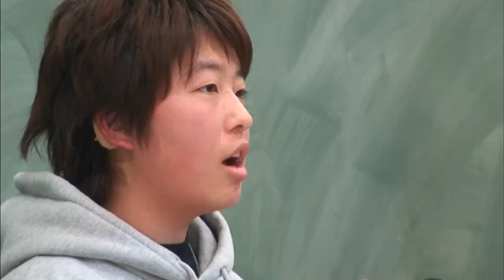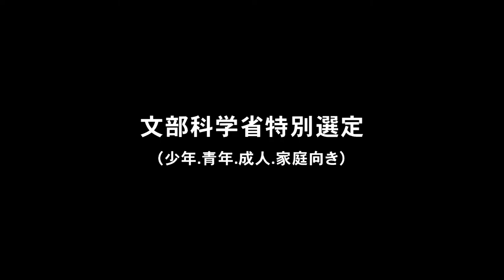『アイ・コンタクト もう１つのなでしこジャパン ろう者女子サッカー』予告編 ビデックスJPで配信中！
『アイ・コンタクト　もう１つのなでしこジャパン　ろう者女子サッカー』はビデックスJPで配信中！

■あらすじ
2009年夏、台北。第21回夏季デフリンピック（聴覚障害者のためのオリンピック）に初出場を果たした、ろう者サッカー女子日本代表を追ったドキュメンタリー。代表メンバーは高校生や大学生もいれば、30代など年齢も職業もさまざまだが、全国各地から集まり、練習を積み重ねて思いのたけを込めて試合に挑んだ。初めて世界に挑戦し成長していく様子を追いながら、大会のみならず、学校や職場なども撮影し選手たちの等身大の姿も映し出す。本作品は聴覚障害者・聴者が共に鑑賞できるよう、口話・手話それぞれに対応した字幕が入っています。

(C)2010「アイ・コンタクト」製作委員会